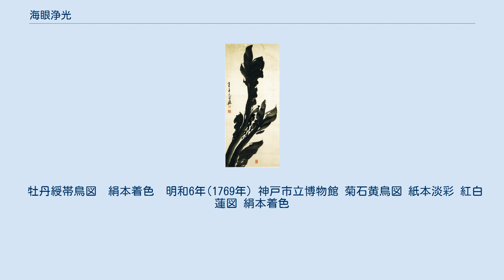海眼浄光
日本の禅僧_(黄檗宗)
海眼淨光（かいがんじょうこう、享保7年（1722年） – 天明5年12月24日（1786年1月23日））は、江戸時代中期の黄檗僧、画僧。
長崎派の花鳥画を能くした。
 道号は玄峰、恵達、のち海眼。
法諱は淨要、淨光、淨博。
画号は鶴亭が有名だが、ほかに如是道人、如是主人、米寿翁、白羊山人、南窓翁、墨翁、五字庵などがある。
 芭蕉図 長崎に生まれ、早い時期から聖福寺の僧となる。
20歳の頃、岳宗元璋に嗣法したが、25歳に師が没するとこれをきっかけにしてか僧籍を離れる。
 既に黄檗僧として画の技量を磨いていたものと思われるが、還俗後に沈南蘋の直弟子である熊斐の門下となり、彩色写生風の花鳥画を学び、独特の画風を確立。
作品の款記から、延亨4年（1747年）頃には京都に住んでいたようだ。
やがて大坂に出て画業で生計を立てる。
俗界にあっても禅の戒律を守って清らかな生活を続けており、友人の悟心元明は「禅友」と呼んで賞賛した。
 宝暦末年頃には大坂で名声を確立し、沈南蘋の花鳥画を広めたと言われる（上田秋成『あしかびのことば』）。
一方で禅味のある墨竹図を好んで画いている。
木村蒹葭堂が画の弟子となったほかに、柳沢淇園、池大雅、黄檗僧の大鵬正鯤、聞中浄復などと親しく交友した。
また、寿米翁と号し、俳諧師・狂歌師としても活躍した。
 明和3年（1766年）、再び黄檗僧に復帰し、4年後の47歳の時に萬福寺塔頭の輪流十三院のひとつ紫雲院第6代住持となり、松隠堂の輪番塔主も勤める。
紫雲院で15年過ごし、聖福寺の住持を請われたがこれを固辞し大坂に向い、ついで江戸に出る。
 天明5年（1785年）12月24日、下谷池之端において入寂。
享年64。
墓所は不明。
 牡丹綬帯鳥図　絹本着色　明和6年(1769年) 神戸市立博物館 菊石黄鳥図 紙本淡彩 紅白蓮図 絹本着色